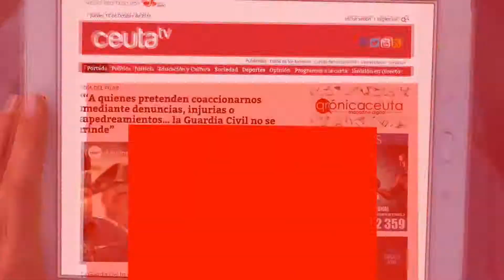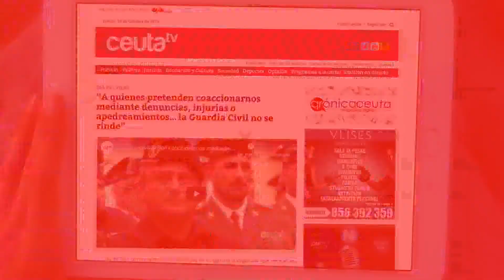Cordente agradece ser "la voz, por unos minutos, de quienes no las tienen"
La secretaria provincial de Cruz Roja Ceuta ha recibido en la tarde de este lunes el Premio "Maite Alascio" en su decimoquinta edición. Cordente ha afirmado estar en un lugar "muy especial", al haber acompañado a ese edificio a su padre o abuela. La premiada mostró su orgullo por recibir el galardón que lleva el nombre de la malograda abogada laboralista, fallecida en 2003